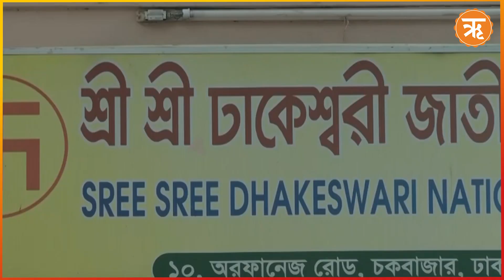Bangladeshi Hindus In Danger : হিন্দু কর্মচারীর সংখ্যা জানতে চেয়ে সরকারি বিজ্ঞপ্তি! শোরগোল বাংলাদেশে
সরকারি দফতরে হিন্দু কর্মচারীর সংখ্যা কত? জানতে চায় বাংলাদেশের অন্তর্বর্তী সরকার। হাসিনা সরকারের পতনের পর প্রতিবেশী দেশে হিন্দু কর্মচারীদের চাকরি ছাড়তে বাধ্য করা হচ্ছে। জোর করে পদত্যাগপত্রে সই করানো হচ্ছে। হিন্দুদের এখন মুসলিম প্রধান বাংলাদেশে থাকা দায় হয়ে উঠছে। ঠাই মিলছে না ভারতেও। সীমান্তে এসে ফিরে যেতে আপন দেশে যেখানে তাঁদের নিরাপত্তা নেই। এরই মাঝে সরকারী চাকরিতে হিন্দুদের সংখ্যা কত জানতে চেয়ে বাংলাদেশ সরকারের বস্ত্র ও পাট মন্ত্রকের একটি বিজ্ঞপ্তি দেওয়া হয়েছে।